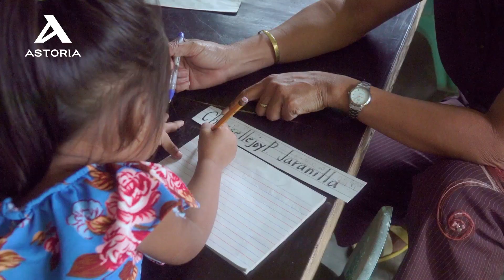Mood Setter Palawan 2019